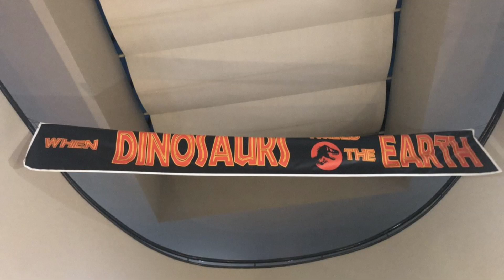Tanti Auguri Jurassic Park - La Bottega dei Mostri